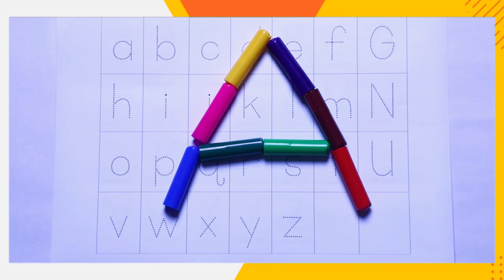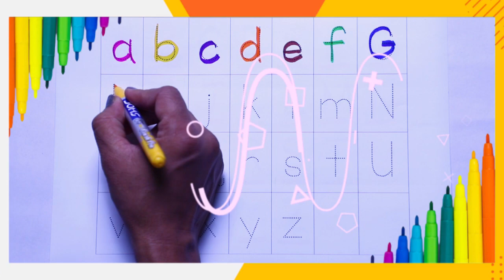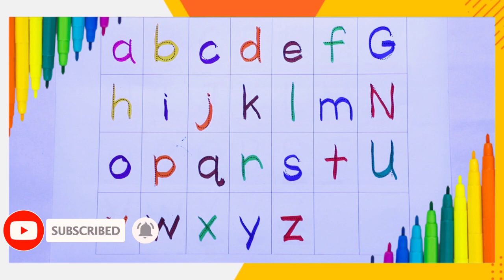Learn Small abcd | small alphabet video